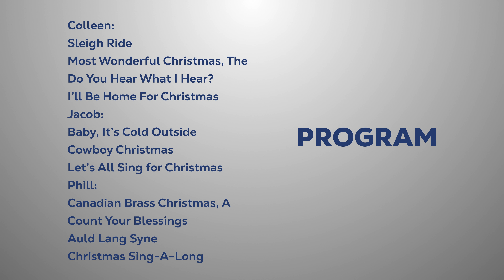Community Band at Grace Episcopal - 12/13/2023